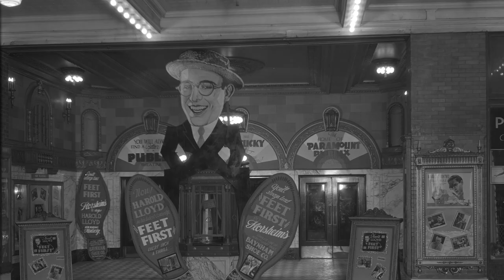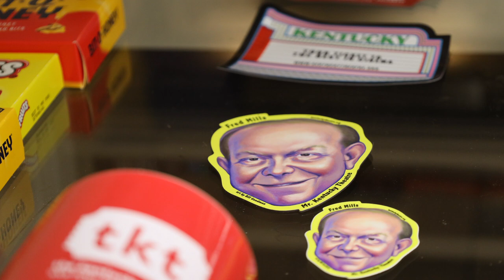Kentucky Theatre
Student Project For "All Things Maroon" News Reel